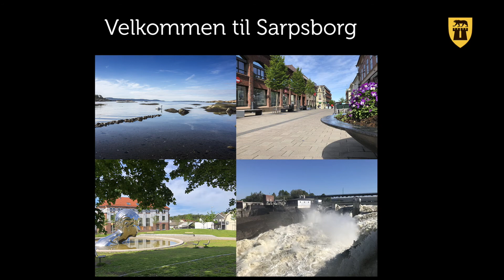Sarpsborg kommune søker ny kommuneoverlege